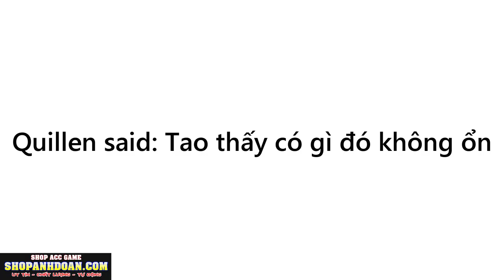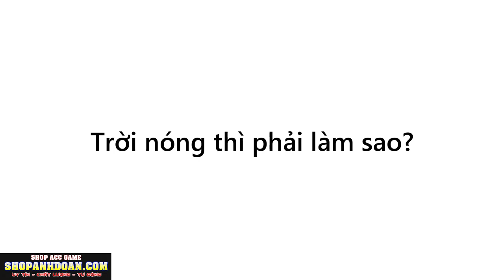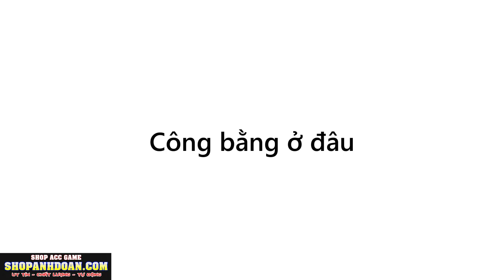Chuyện liên quan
Clip linh sao chép nha tại thấy hay vs dễ thương linh chỉ để này thôi mọi xem vui vẻ